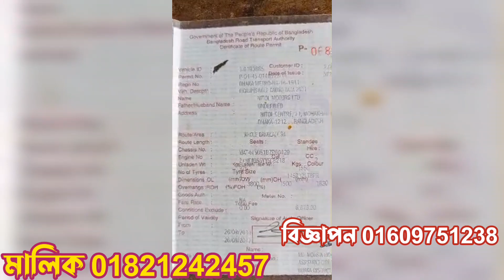পানির দামে পিকাপ বিক্রি হবে | BD Gari